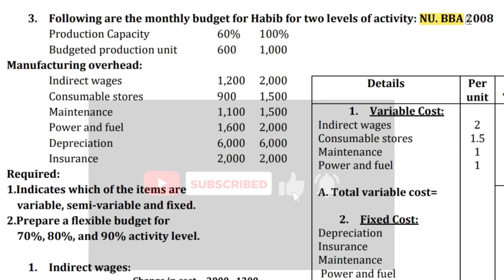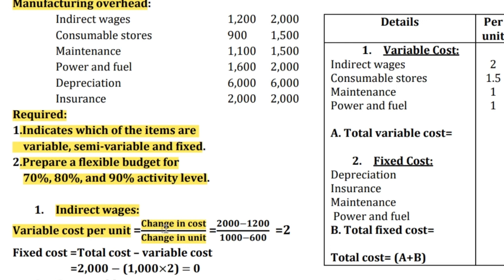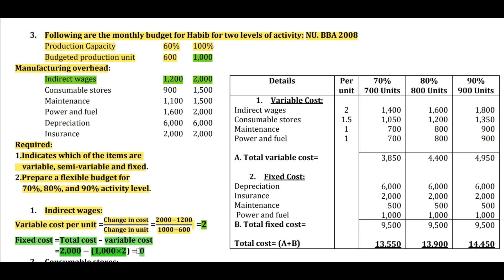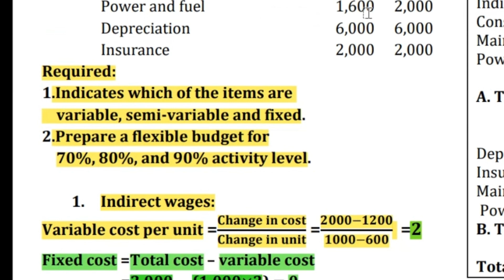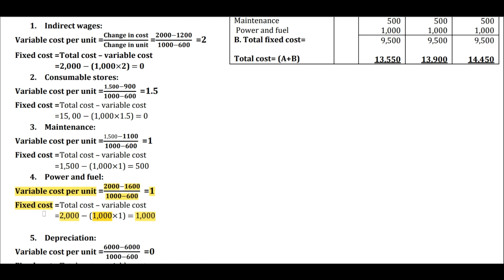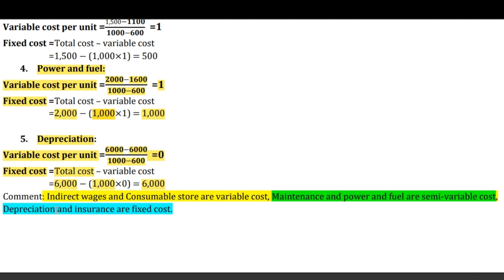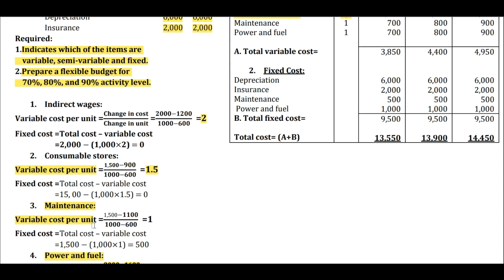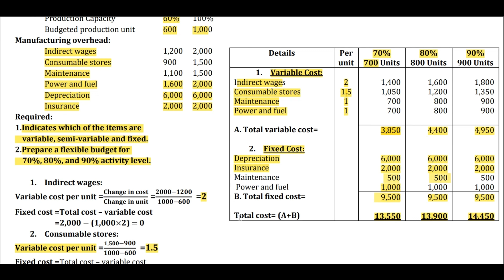Management accounting flexible budget | BBA honors 3rd year | Accounting tutorial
নমনীয় বাজেট, flexible budget, management accounting flexible budget, BBA honors 3rd year, MBA final.

  (Management Accounting) Variable Absorption costing